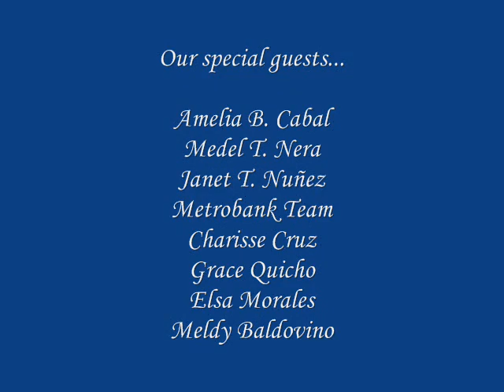VLS Christmas Party 2007 - Move to Movie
2007 Christmas Party of VLS Cluster, MC 1, SGV & Co.